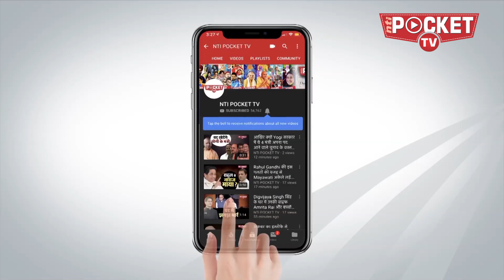2 मुख्यमंत्रियों ने Amit Shah के फरमान को नकार दिया, लेकिन इस CM ने हां कह दी | Election 2019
कहते हैं भाजपाध्यक्ष अमित शाह ने पिछले दिनों अपने प्यारे रामलाल को इस हिदायत के साथ डॉ. रमण सिंह, वसुंधरा राजे सिंधिया और शिवराज सिंह चौहान के पास भेजा कि वे लोकसभा का अगला चुनाव लड़ने के लिए कमर कस लें..